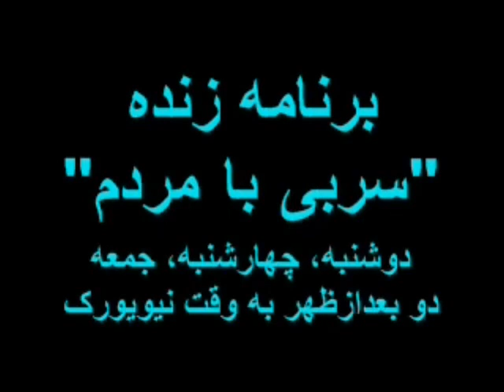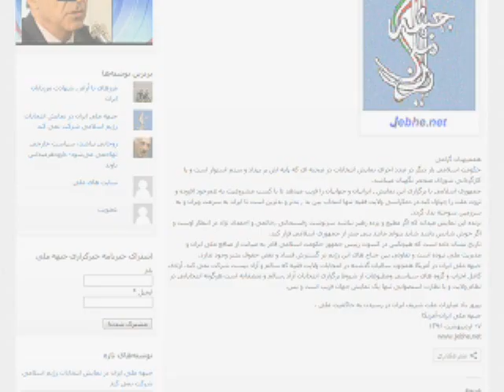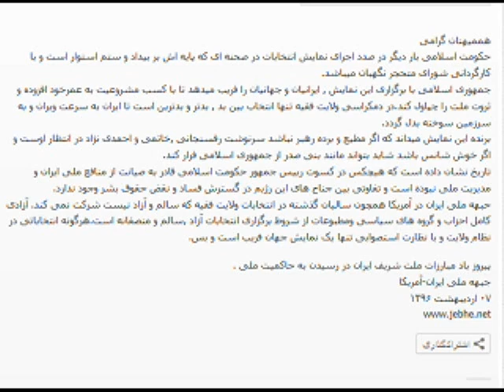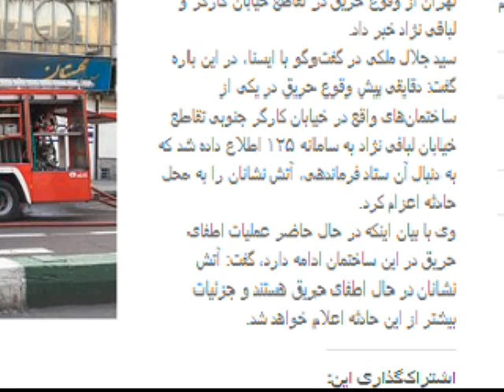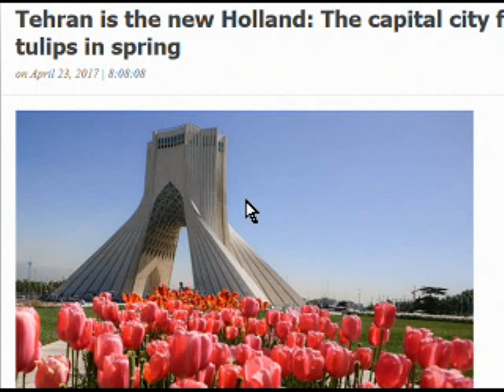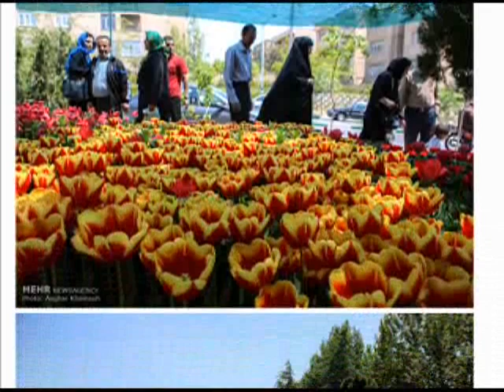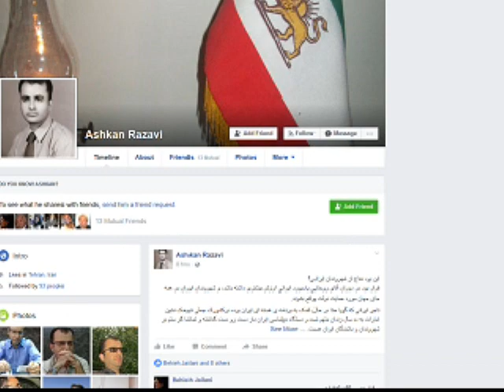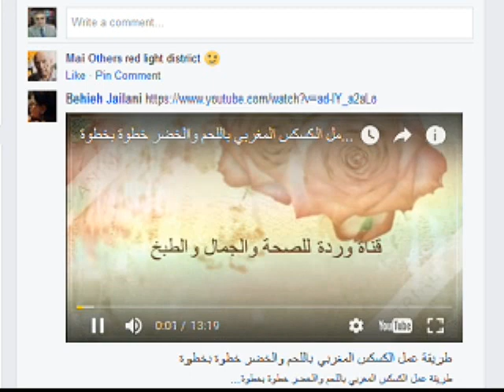Sorbi 2017-04-28 * Persian TV * Mardom TV usa * ​سربی با مردم ​